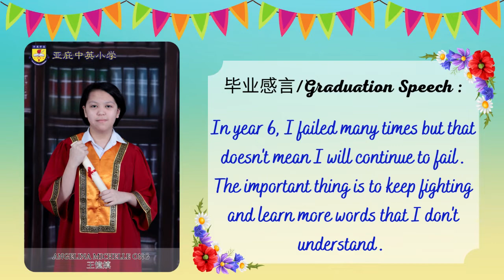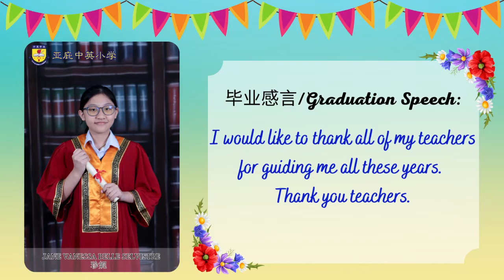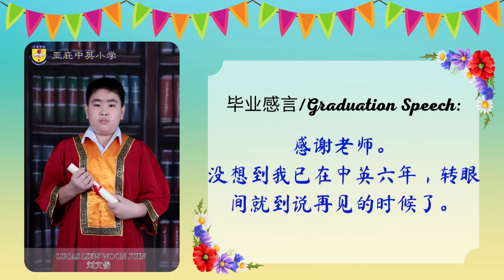6C班毕业生感言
6C班毕业生感言